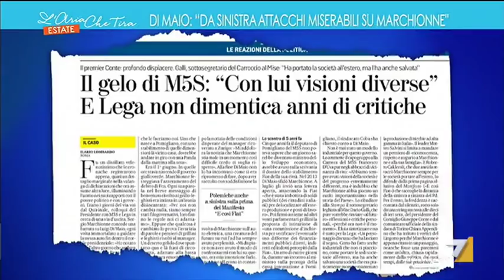Gennaro Migliore (PD): 'Un altro servizio su Di Maio?'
Gennaro Migliore (PD): 'Dopo il quarto servizio su Di Maio... che stia facendo campagna contro la sinistra è chiaro'.